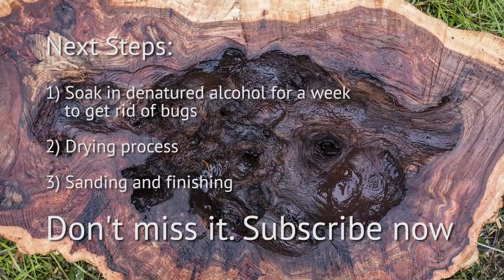Amazing Wooden Bowl Made by Ants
Making a wooden bowl can be lots of work, but ANTS actually made this bowl, and it looks amazing.

Next steps are to soak it in denatured alcohol for a week and then dry it. Finally I will sand it and oil it.